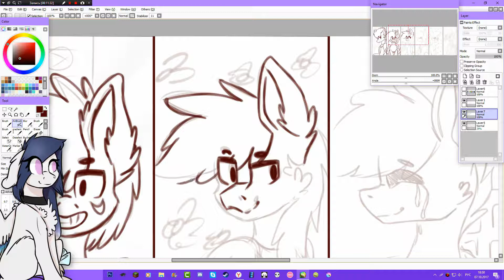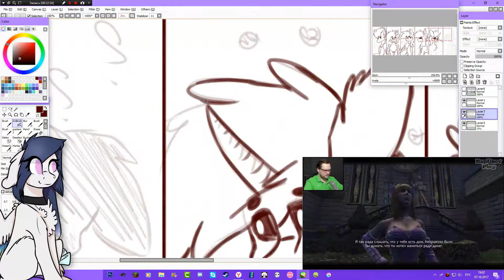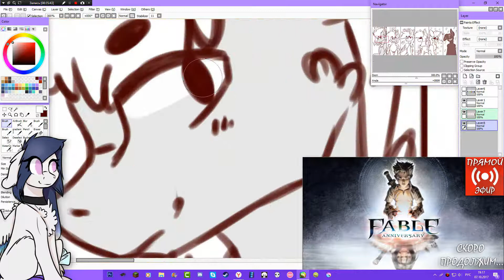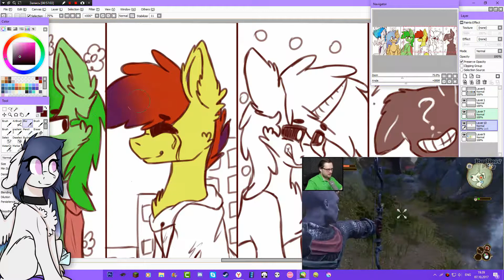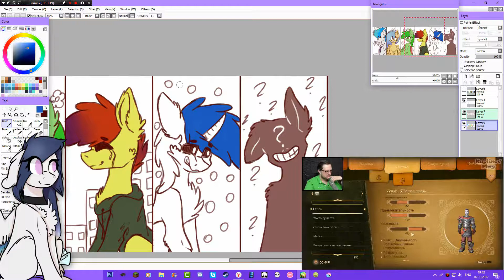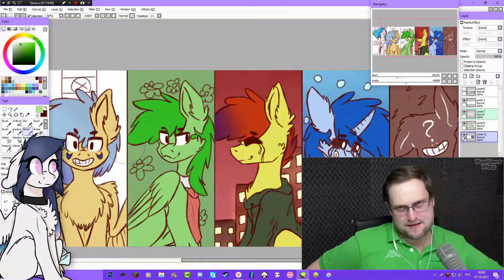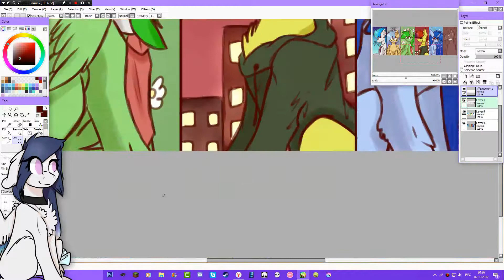Speedpaint №21 (Redraw)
Перерисовка старого арта Фаракта